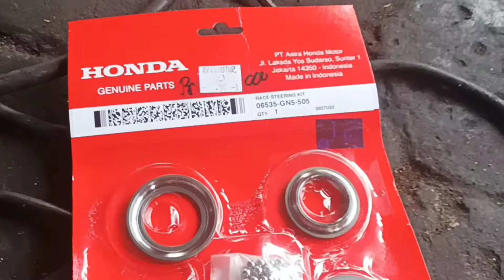🟣 Modifikasi Honda Vario 150 Adventure Touring part 3